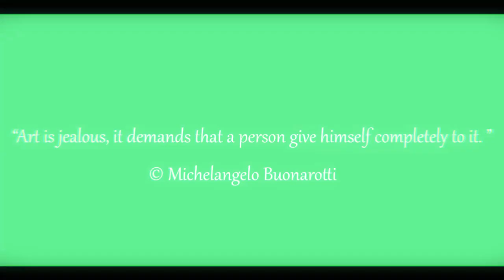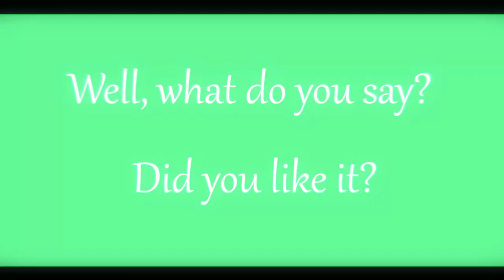Emerald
The emerald color is associated with nature, health, flowering and revival. This color is a symbol of development and growth, it symbolizes the renewal of life and regeneration. Emerald shades are often associated with well-being and prosperity. Do you agree?